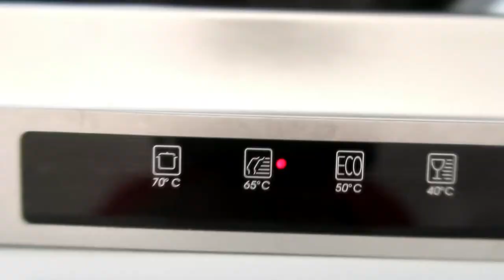COME MI FACCIO LE ONDE AI CAPELLI A CASA 🏠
CIAO RAGAZZE COME STATE ?!! NUOVO VIDEO SEPRE SUPER CASALINGO SPERO VI PIACCIA... BACIONE:-)